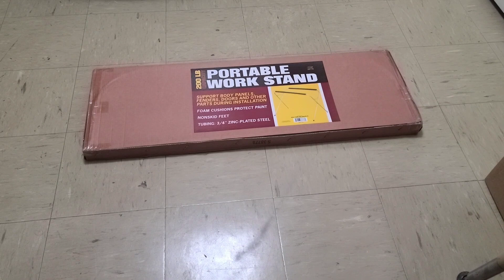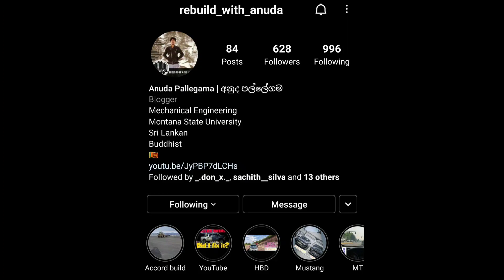බඩු ආවෝ.... පෙට්ටි කැඩුවෝ.... | Rebuilding Wrecked Honda Accord Part - 3 Sinhala Rebuild Part - 3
Rebuilding a Wrecked Honda Accord from Copart Insurance Salvage Auction.

It's my Privilege to take my Viewers in the process of Rebuilding the Wrecked Honda Accord. This is going to be a fun Rebuild as we proceed on the Rebuild process.